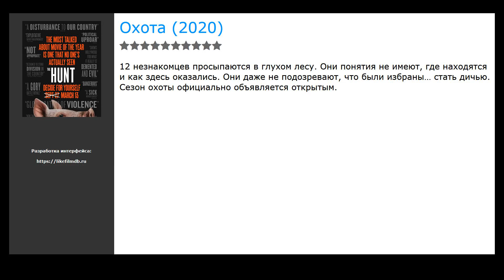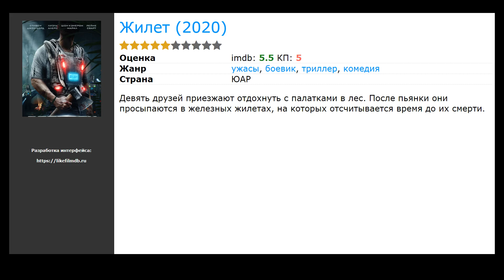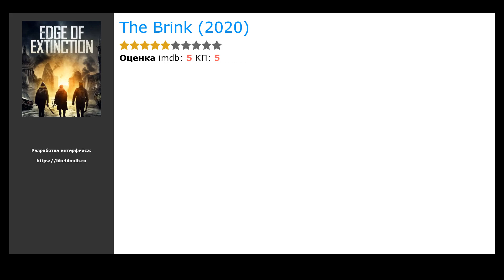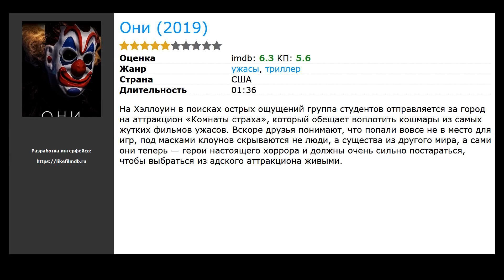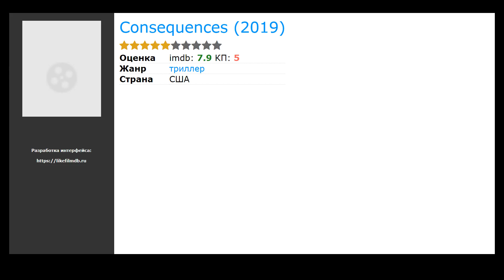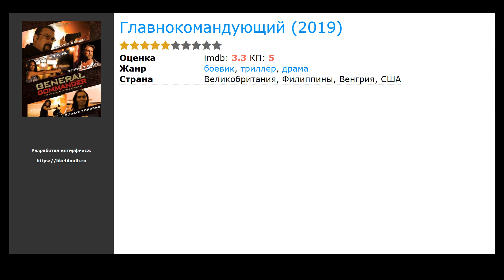20 лучших фильмов триллеров про игры на выживание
Список лучших фильмов триллеров про игры на выживание, отобранных посетителями нашего сайта:

00:00 Вступление
00:10 Клаустрофобы 2: Лига выживших (2021) / жанр: триллер / в главных ролях: Тейлор Расселл, Логан Миллер, Дебора Энн Уолл
00:23 Blood Conscious (2021) / жанр: ужасы, триллер / в главных ролях: Огенеро Бадже, DeShawn White, Lenny Thomas
00:36 Охота (2020) / жанр: боевик, комедия, триллер / в главных ролях: Бетти Джилпин, Хилари Суэнк, Айк Баринхолц
00:49 Дезматч (2020) / жанр: ужасы, боевик, триллер / в главных ролях: Рейне Сварт, Расселл Краус, Лизль Алерс
01:02 Проклятый (2020) / жанр: ужасы, триллер / в главных ролях: Брам Галлахер, Бринна Лок, Марица Брикисак
01:21 Ритм-секция (2020) / жанр: боевик, триллер, драма / в главных ролях: Блейк Лайвли, Джуд Лоу, Стерлинг К. Браун
01:37 The Tent (2020) / жанр: триллер, драма / в главных ролях: Тим Кайзер, Лулу Даль, Шелби Брэдли
01:56 The Carnivores (2020) / жанр: триллер, драма, комедия / в главных ролях: Линдсэй Бердж, Тэлли Медел, Фрэнк Мосли
02:12 The Brink (2020) / жанр: фантастика, боевик, триллер / в главных ролях: Люк Хобсон, Georgie Smibert, Крис Кэй
02:28 Триллер (2020) / жанр: ужасы, триллер / в главных ролях: Rock Kacchi, Apsara Rani
02:41 Jurica Road (2020) / жанр: триллер, драма / в главных ролях: Johnny Ray Gibbs, Тимоти Эрик, Карл Бэйли
03:00 Lay Me Down to Sleep (2020) / жанр: триллер / в главных ролях: Liz Baxter, Peter Goodge, Дин К.М. Джонс
03:14 Я иду искать (2019) / жанр: триллер, комедия, ужасы / в главных ролях: Самара Вивинг, Адам Броди, Марк О’Брайэн
03:37 Они (2019) / жанр: ужасы, триллер / в главных ролях: Кэти Стивенс, Уилл Бриттейн, Лорин Алиса МакКлейн
03:56 La Boya (2019) / жанр: триллер, драма / в главных ролях: Эдуардо Норьега, Inti Santana, Camila Issa
04:09 Consequences (2019) / жанр: триллер / в главных ролях: Hannah Goldie Alltmont, Майкл Д. Энглин, Джон Л. Армихо
04:28 Старший брат (2019) / жанр: боевик, триллер, драма / в главных ролях: Нэвин Поули, Шашанк Арора, Sanjana Dipu
04:41 Как сильно я тебя люблю (2019) / жанр: боевик, триллер, драма / в главных ролях: Каранвир Бохра, Priya Banerjee, Махеш Балрадж
05:00 Главнокомандующий (2019) / жанр: боевик, триллер, драма / в главных ролях: Стивен Сигал, Рон Смуренбург, Байрон Гибсон
05:19 Смотри, как я убиваю (2019) / жанр: триллер / в главных ролях: Джин Гарсиа, Хай Манало, Junyka Santarin

► Новые Фильмы триллеры про игры на выживание которые уже вышли в хорошем качестве на нашем сайте